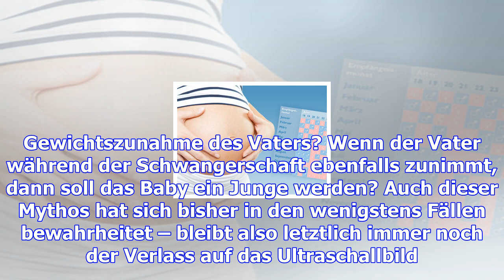Mädchen oder junge?: 5 kuriose mythen um das babygeschlecht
Essgewohnheiten, die Form des Bauches oder vermehrt Pickel? Wir verraten euch, welche kuriosen Mythe...